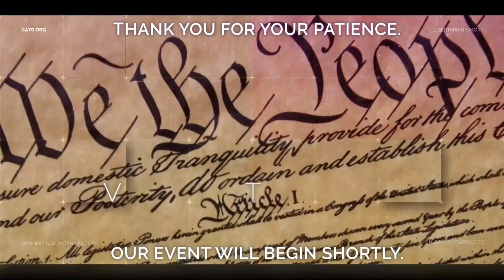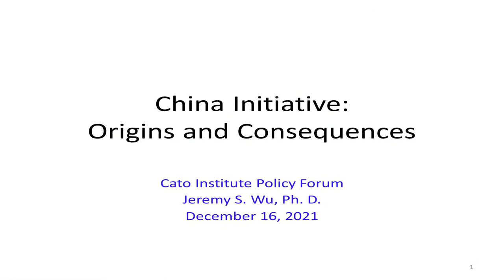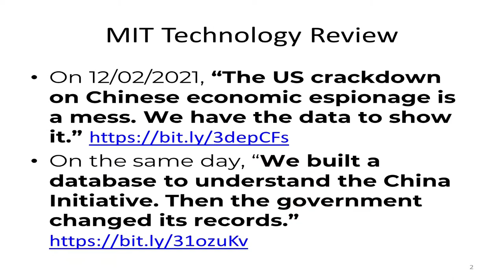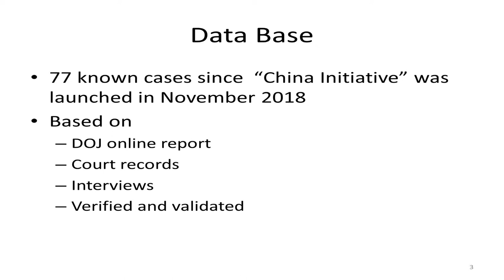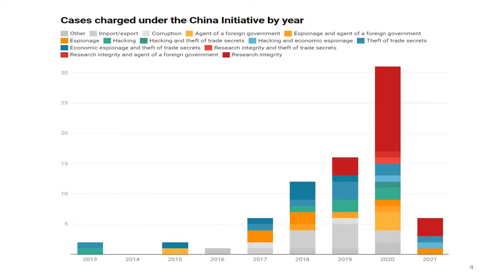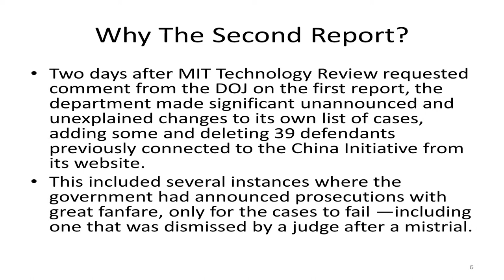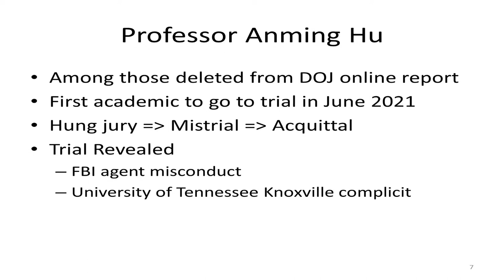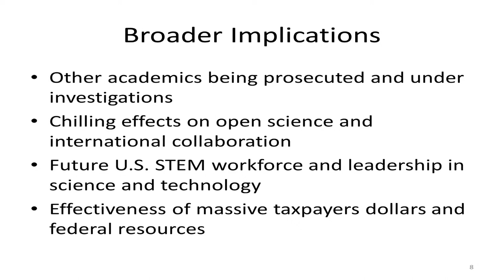The China Initiative: Origins and Consequences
On September 9, 2021, federal judge Thomas A. Varlan acquitted former University of Tennessee professor Dr. Anming Hu of all charges related to a Department of Justice investigation that alleged that Hu committed wire fraud and made false statements about his alleged Chinese government research ties. On November 5, 2021, a federal jury convicted Yanjun Xu, a Chinese national and an official in the Chinese Ministry of State Security, of attempted economic espionage and theft of trade secrets. The differing outcomes of these two cases involve a common thread: the Department of Justice’s China Initiative, an investigative program launched in 2018 to deter and disrupt alleged or actual Chinese government espionage or intellectual property (IP) theft targeting U.S. researchers, universities, and businesses. These two cases raise key questions. How extensive is Chinese government espionage and IP theft targeting the United States? Is the China Initiative a form of racial or ethnic profiling? How has the China Initiative impacted U.S.-Chinese information and technology exchanges and cooperation? How has the U.S. academic community responded to these events? Join us as our expert panel explores all these issues.

Join the conversation across social media using